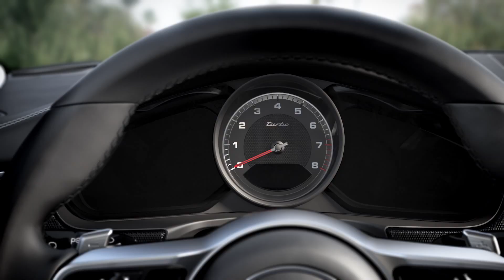Porsche Panamera 2 Turbo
La nouvelle Porsche Panamera.